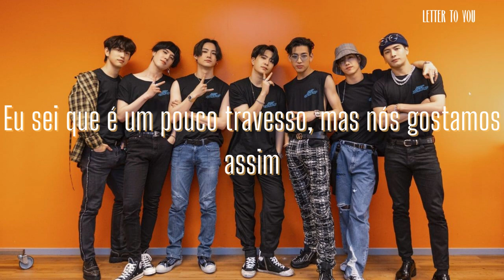NANANA - Got7 [PT-BR]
Mais um vídeo novinho pra vocês, dessa vez a nova música do Got7, um grupo musical de K-Pop. Eu espero que gostem! 💚

[Lyrics]

KOR:
I’ve got a message message
나 지금 심심해란 말이 툭
내 손이 바빠 바빠
대화가 끊기지 않게

맞춰가고 싶어 너에게 가로세로처럼
취향을 말해줘 널 알아가게
마음과 마음이 닿게
손과 손이 닿게
쉬다 가도 돼 넌 나의 품에 uh uh uh

오늘 니 옆자리 나나나
널 웃게 해 줄 사람 나나나
기부니가 좋아 나나나
모든 게 난 궁금해

Oh eh oh oh eh oh

자꾸 실없이 웃음이나 픽픽
천천히 줄어가는 우리의 거리 리
택시 미터기 말이 걸어가듯 내 맘이
조금 답답하지만 참는 자에게 복이 있잖아 ay

자연스레 시작해 서로에 대한 얘기
어쩌면 아찔한 얘기들 까지도
모든 길은 열어둬 선은 지워놔 줘
짓궂어도 뭐 어때 이대로 좋잖아

모든 게 난 궁금해

아마 우린 같은 생각
하고 있는 것 같은데
대체 뭐가 망설여져
조금씩 맘을 풀어놔도 돼

알고 싶어져 너의 모든 게 다
사소하더라도 알려줘 네 모든 걸

모든 게 난 궁금해

ENG:
“I’m bored” just saying
My hands are busy busy
So that our conversations won’t dry up

I want to be fitted to you from up and down
Tell me your type, so I can get to know you
So that our hearts can be touched
So that our hands can be touched
You can rest up in my chest uh uh uh

The seat next to you is NANANA
The one who can make you smile is NANANA
I’m feeling good NANANA
I want to know everything

Just smiling for no reason
Slowly we are getting closer
My heart is like a racing horse on a taxi meter
I know it’s frustrating, but blessed are those who endure, ay

We talk about us just naturally
including a bit of naughty talks
Open up all the roads and remove the lines
I know it’s a bit mischievous, but we like it like that

I think we are thinking the same way
Why are you hesitating
It’s okay to open up your mind

I want to know everything about you
Tell me everything, even the small things, too